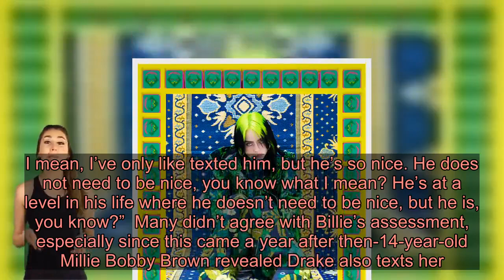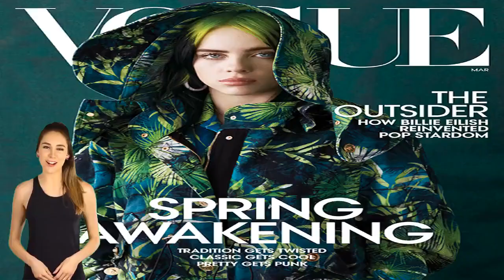Billie Eilish, 18, Defends Drake, 33, Texting Her: ‘Everybody’s So Sensitive.’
After Drake caught some flack when Billie Eilish revealed he texts her, the ‘Bad Guy’ singer defended him by saying there are more important things ‘the Internet should be more worried about.’    “The internet is such a stupid-ass mess right now,” Billie Eilish, 18, says in the March 2020 issue of Vogue when the subject of her friendship with Drake came up. He caught some heat online in November after Billie revealed that she and the 33-year-old rapper texted a lot. While some wondered why the “God’s Plan” rapper was texting teenagers, Billie told everyone to simply chill. “Everybody’s so sensitive. A grown man can’t be a fan of an artist? There are so many people that the internet should be more worried about. Like, you’re really going to say that Drake is creepy because he’s a fan of mine, and then you’re going to go vote for Trump? What the f-ck is that sh-t?”     The political leanings of Drake’s detractors weren’t known when they went after him for yet again texting a teenager. This Billie-Drake drama started when the “Bad Guy” singer conducted her yearly interview with Vanity Fair. In the 2019 edition of “Same Interview, the Third Year,” she was asked the most famous person she has in her phone. “Hailey Bieber, Justin Bieber, Young Thug, Avril Lavigne, Ariana Grande, Kid Cudi, Ty Dolla Sign, Teyana Taylor,” she said. “God, there’s so many. But like, Drake? Come on. Drake? Drake is like the nicest dude I’ve ever spoken to. I mean, I’ve only like texted him, but he’s so nice. He does not need to be nice, you know what I mean? He’s at a level in his life where he doesn’t need to be nice, but he is, you know?”  Many didn’t agree with Billie’s assessment, especially since this came a year after then-14-year-old Millie Bobby Brown revealed Drake also texts her. “He just texted each other the other day, and he was like, ‘I miss you so much,’ and I was like ‘I miss you more.’ He’s great,” she told Access on the 2018 Emmy Awards red carpet. Millie said that she chats with Drake “about boys. He helps me.”    This admission didn’t go over well with some people. “can we talk about drake texting Billie Eilish and millie bobby brown… he’s a whole ass grown man, and they’re two underage girls… that’s some creepy shit if you ask me..” one user texted after Billie’s interview. “Billie Eilish just said in her vanity fair video that Drake is the nicest person ever and she has only talked to him through text. I am sorry, but after news came out a while ago that 33-year-old drake was texting 14-year-old Millie Bobby Brown, this is creepy as hell.” While people are entitled to their opinions, Billie would rather they all focus on something else.